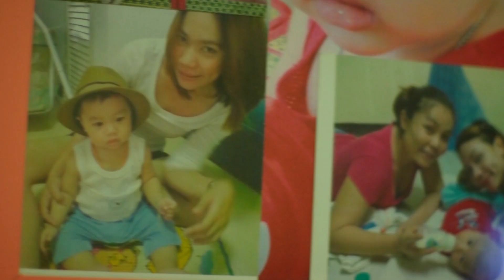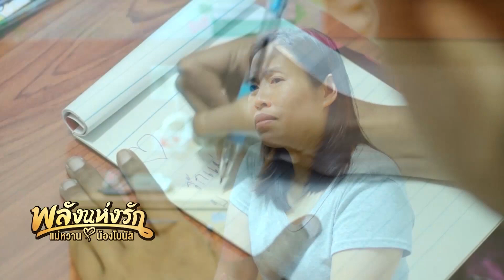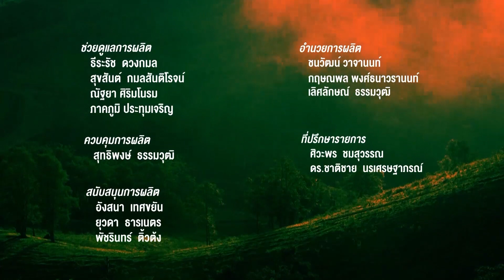คนค้นฅน : พลังแห่งรัก ช่วงที่ 4/4 (9 ส.ค.59)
คนค้นฅนสัปดาห์นี้ถือเป็นตอนพิเศษเนื่องในวาระวันแม่ ที่นำเสนอถึงเรื่องราว พลังแห่งความรักของแม่ ซึ่งสะท้อนผ่านเรื่องราวชีวิตของ 3 ครอบครัว ที่มีลูกป่วยเป็น“โรคมะเร็ง” ซึ่งแม้พวกเธอต้องเผชิญกับวิกฤติครั้งใหญ่ที่ส่งผลกระทบต่อชีวิตครอบ ครัวมากมาย แต่ด้วยสัญชาตญาณของความเป็นแม่
ทำให้พวกเธอเข้มแข็ง อดทน และพร้อมที่จะต่อสู้และฟันฝ่ากับทุกอุปสรรคปัญหา เพื่อปกป้องและรักษาชีวิตของ“ลูก” ผู้เป็นแก้วตาดวงใจในชีวิต
+++ “ศินีรัตน์ บัวแก้ว” หรือ “แม่เจ” ผู้สวมบทบาทเป็นทั้งพ่อและแม่ ที่คอยดูแล “น้องคุณ” ลูกชายวัย 4 ขวบ ซึ่งป่วยด้วยโรคมะเร็งในสมอง แม้เธอต้องเผชิญกับปัญหาและวิกฤตต่างๆ ที่ถาโถมเข้ามาในชีวิตเพียงลำพัง ทั้งลูกป่วยหนัก สามีทอดทิ้ง ไม่มีงานทำ ไม่มีรายได้ แต่เธอกลับมีความหวังและไม่เคยคิดที่จะยอมแพ้ เพราะ “ลูก” คือสิ่งที่มีค่าที่สุดในชีวิตของเธอ
+++ “ วิลาวัลย์ แพรดำ” หรือ “แม่หวาน” ผู้เป็นทั้งพลังใจและพลังชีวิต ให้กับ “น้องโบนัส” ลูกสาววัย 10 ขวบ ที่ป่วยด้วยโรคมะเร็งต่อมหมวกไต กำลังใจจากแม่ทำให้ “น้องโบนัส” สาวน้อยที่ค่อนข้างบอบบางอ่อนแอ กลับมีหัวใจที่เข้มแข็ง อดทน ที่จะต่อสู้กับโรคร้าย ซึ่งเธอมีความหวังและเชื่อมั่นอยู่เสมอว่าลูกจะต้องหายและกลับไปเรียนหนังสือได้อีกครั้ง
+++ “นฤภา ศิลป์เจริญ” หรือ “แม่นุ่น” แม่ผู้รักลูกสุดหัวใจ เธอพร้อมที่จะเสียสละและทำทุกวิถีทางเพื่อ รักษาชีวิตของ “น้องอันน์” ลูกสาวตัวน้อยวัย 2 ขวบ ซึ่งป่วยด้วยโรคมะเร็งเม็ดเลือดขาว พลังความรักที่เธอมีต่อลูก เปรียบเสมือน “ยาวิเศษ” ที่ทำให้นักสู้ตัวน้อย สามารถข้ามฝ่ากระบวนการรักษาจนโรคสงบและเข้าสู่กระบวนการปลูกถ่ายไขกระดูก เพื่อมีชีวิตใหม่ที่สดใสอีกครั้ง